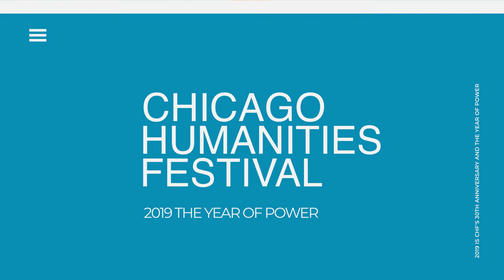Indignant Women: A Dramatic Reading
Had Gwendolyn Brooks and Lorraine Hansberry ever met, they would have had much to discuss. Both Chicago natives, whose insightful, moving works captured the reality of being a Black woman in mid-century America, Brooks and Hansberry also shared membership in what the literary historian Lawrence P. Jackson has dubbed the “Indignant Generation” of black writers whose voices shaped the crucial period between the Harlem Renaissance and the Civil Rights era. Though the two never did meet, Chicago’s Indignant Women Collective, the playwriting collaboration of Tina Jenkins Bell, Sandra Jackson-Opoku and Janice Tuck Lively, have envisioned such a conversation, by creating an imagined dialogue in which the two artists discuss topics ranging from marriage and sexuality to politics. It will be performed by Emily Hooper Lansana and Zahra Glenda Baker from In the Spirit, with Gregory Hicks narrating. The performance will be preceded by a conversation with poet Angela Jackson and Princeton professor Imani Perry, authors of biographies of Brooks and Hansberry, respectively. They will discuss the powerful lives and legacies of these celebrated writers.

DRAMATIC READING

Emily Hooper Lansana (In the Spirit) | Lorraine Hansberry

Zahra Baker (In the Spirit) | Gwendolyn Brooks

Gregory Hicks | Narrator